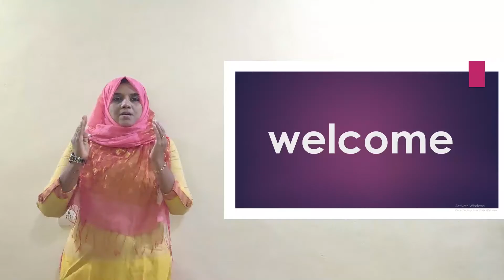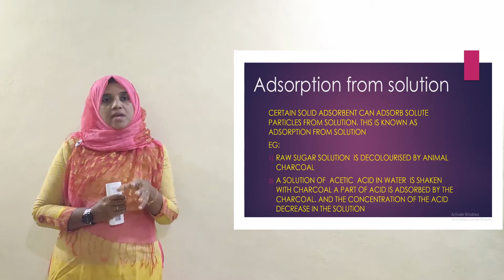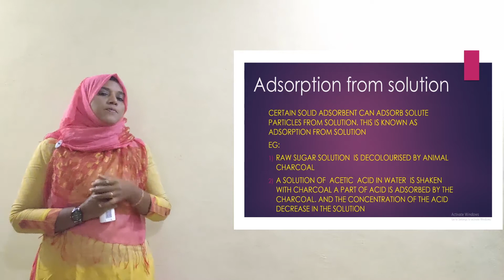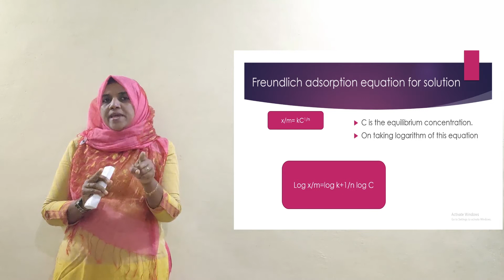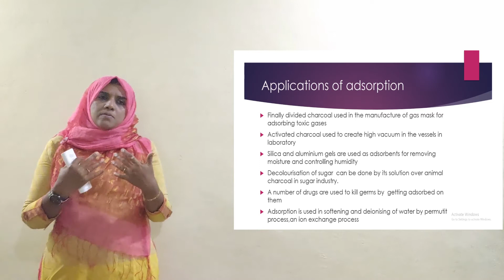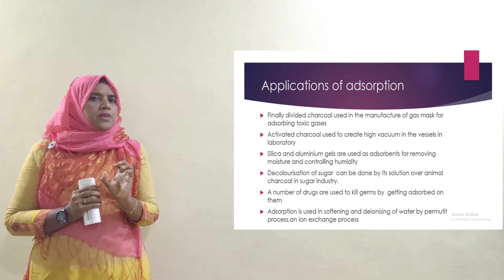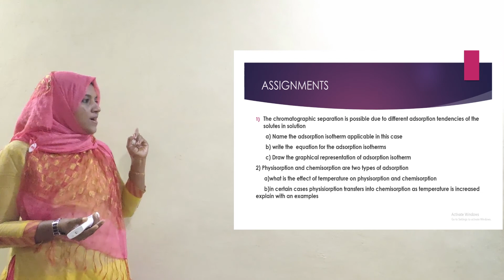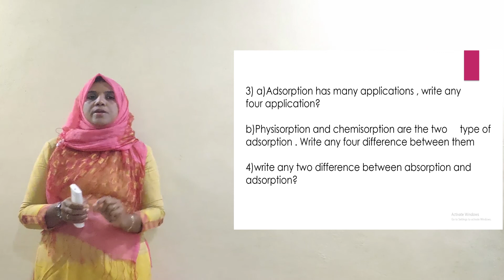SURFACE CHEMISTRY | CLASS 12 | MALAYALAM| PART 4 | PLUS TWO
surface chemistry

adsorption isotherm

applications of adsorption

adsorption isotherm graph

adsorption isotherm from solution